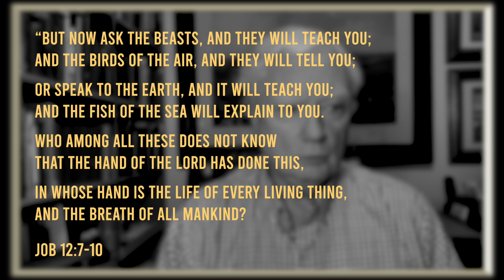Fireside Friday: I Met the Grandfather of Intelligent Design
The science of Intelligent Design has exploded in the last few years, but Dr. A.E. Wilder-Smith was the pioneer of that movement. He was happy to graciously go toe-to-toe with evolutionists strictly in the realm of science, but he also was bold in his loyalty to Christ. In an historic debate at the Oxford Union with Richard Dawkins, he exposed the fundamental flaws in the “goo to you” theory.

To view the Huxley Memorial Debate with Dr Arthur Wilder Smith,